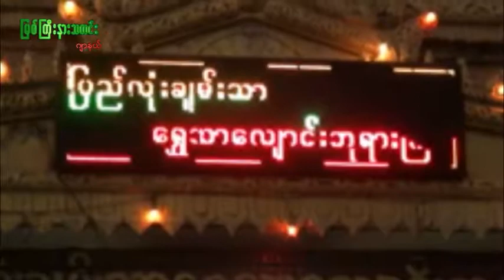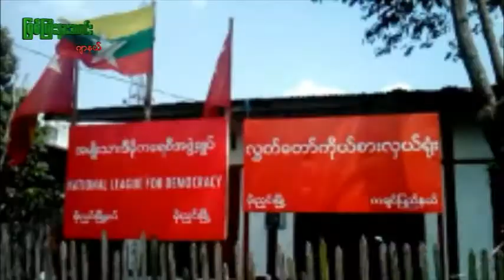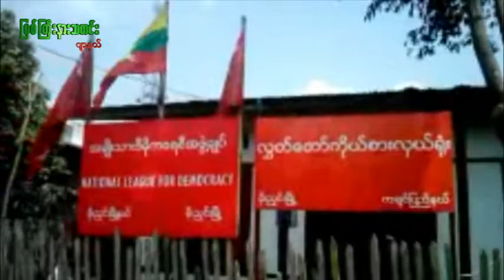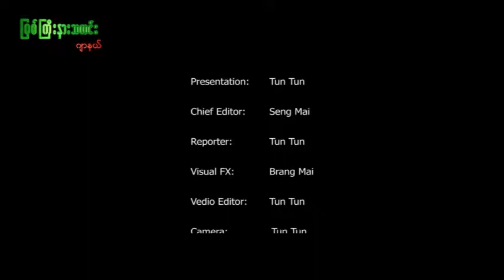U Thein Oo